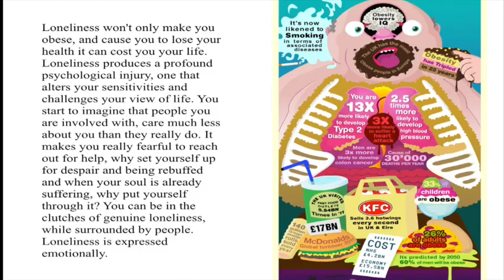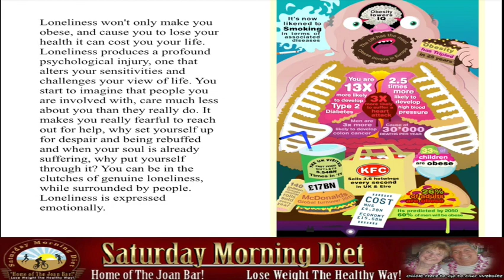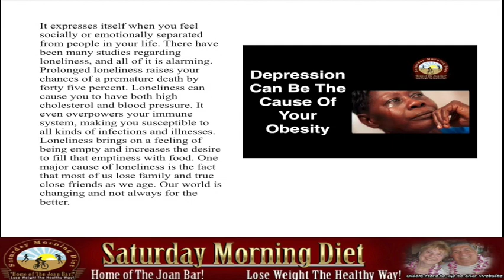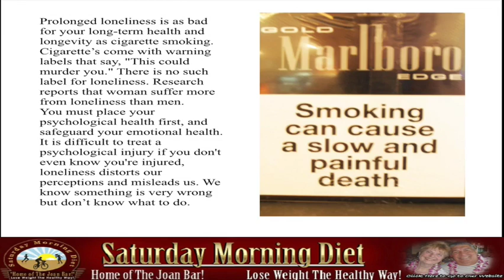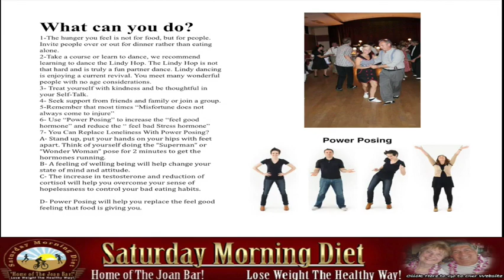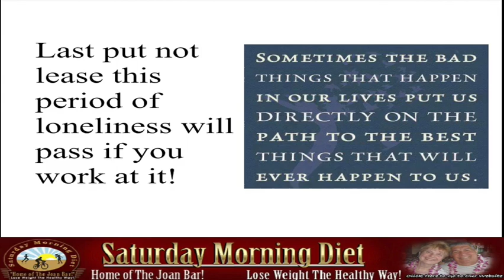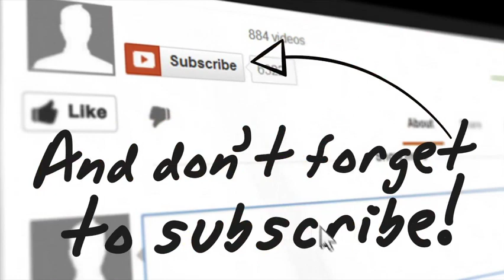How Loneliness Causes Obesity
Loneliness won't only make you obese, and cause you to lose your health it can cost you your life. Loneliness produces a profound psychological injury, one that alters your sensitivities and challenges your view of life.